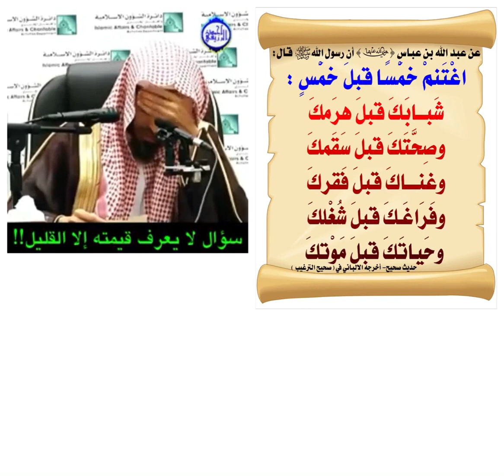اغتنِمْ خمسًا قبل خمس‼️سؤال لا يعرف قيمته إلا القليل ‼️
اغتنِمْ خمسًا قبل خمس‼️
سؤال لا يعرف قيمته إلا القليل ‼️
قال رسولُ اللهِ صلَّى اللهُ عليه وسلَّم لرجلٍ وهو يَعِظُه : اغتنِمْ خمسًا قبل خمسٍ : شبابَك قبل هَرَمِك، وصِحَّتَك قبل سَقَمِك، وغناك قبل فقرِك، وفراغَك قبل شُغلِك، وحياتَك قبل موتِك )